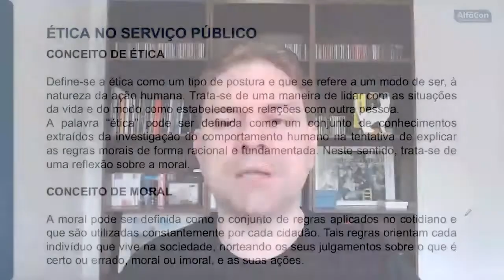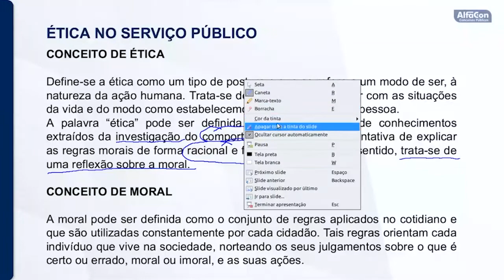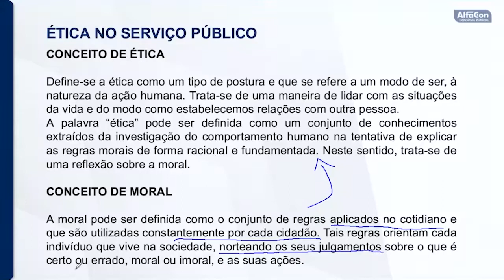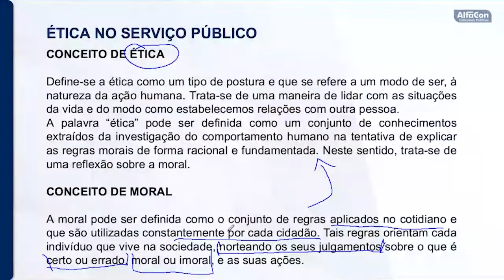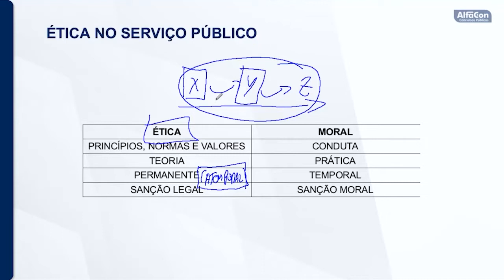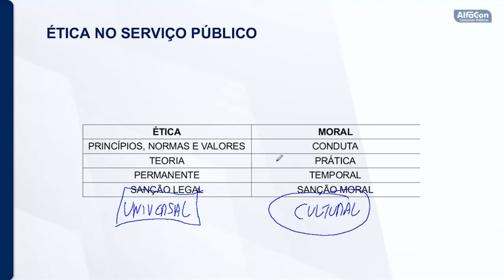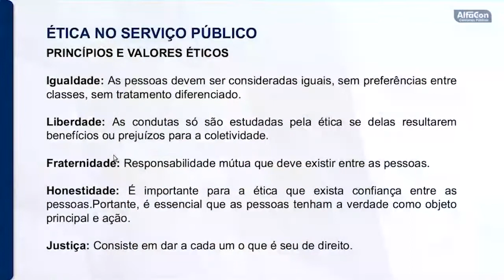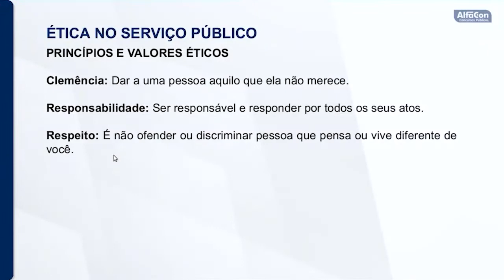Concurso TJ DFT - Técnico Judiciário - Aula de Ética - AlfaCon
👨‍🏫 Aula de Ética com o professor Dalmo Azevedo.
📣 Ética e Moral; Ética, Princípios e Valores.

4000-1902 (capitais e regiões metropolitanas) | 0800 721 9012 (demais localidades)